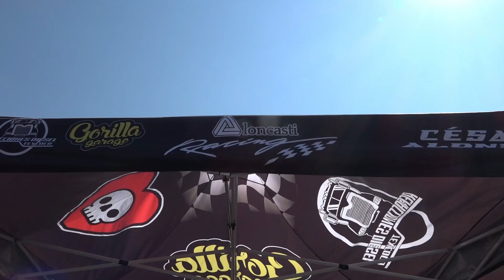Gorilla Garage Racing Team Final 2022 RBM en Puebla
Video resumen del equipo Gorilla Garage y sus pilotos Cesar Alonso #57 y  Aldo Rovirosa #8 en la semi final y gran final del Campeonato Nacional de Velocidad FMM, Racing Bike México, en el Autódromo Miguel E. Abed en Amozoc, Puebla, el pasado 18, 19 y 20 de noviembre 2022. Una producción de PXLV.